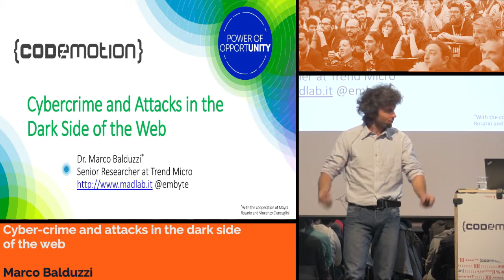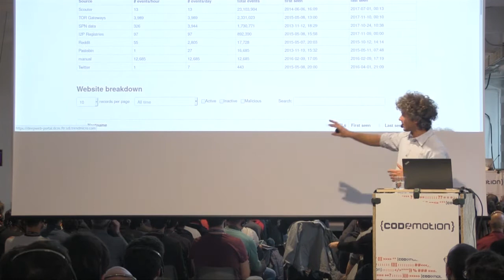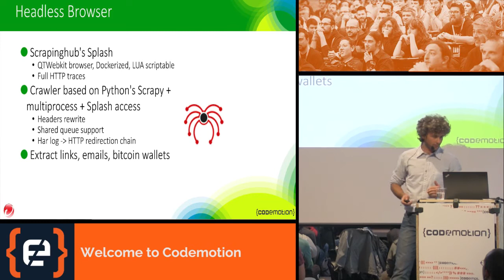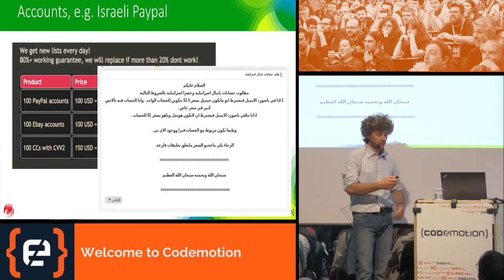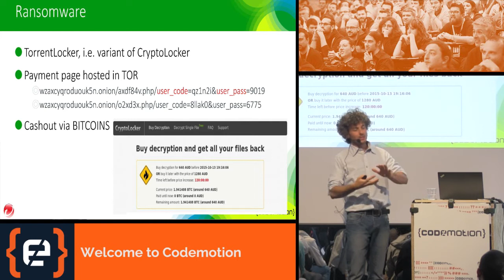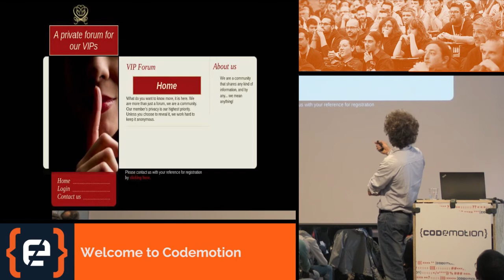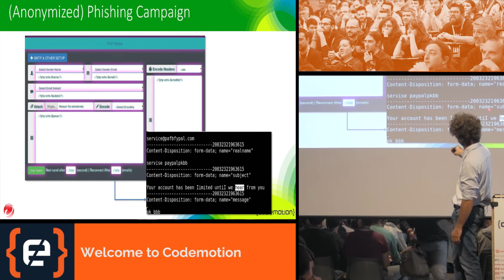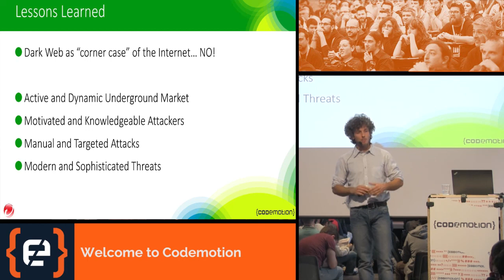Cyber crime and attacks in the dark side of the web - Marco Balduzzi - Codemotion Milan 2017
The dark-web including TOR, FreeNet and I2P, is that part of the Internet that is not indexed by traditional search engines and where anonymity and confidentiality is enforced at the root. For these characteristics, cyber- criminals started abusing the dark-web to conduct illicit or malicious activities like illegal trading, malware hosting, and more recently targeted attacks. In this talk, we explore the cyber-criminal ecosystem in the dark-web and provides insights on its activities against hidden services and other users.